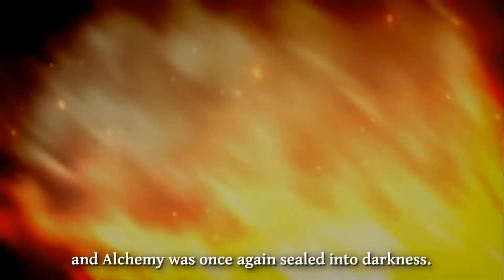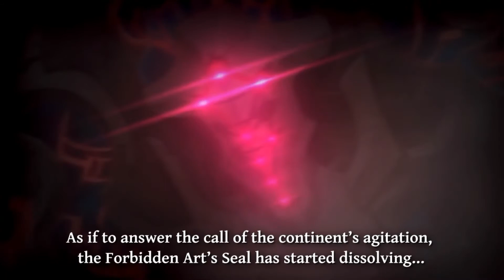The Alchemist Code Android/ios Story summary ( the history of Babel continent)